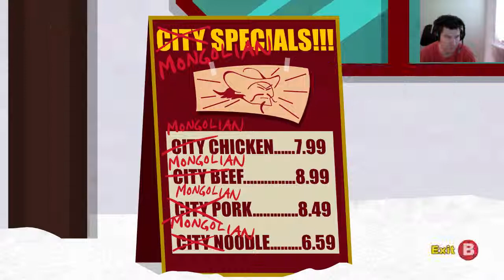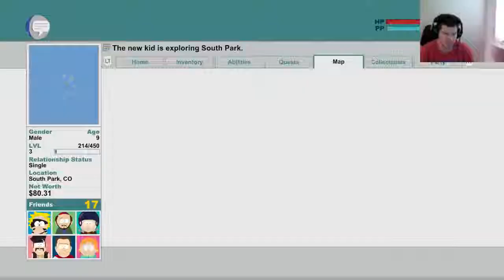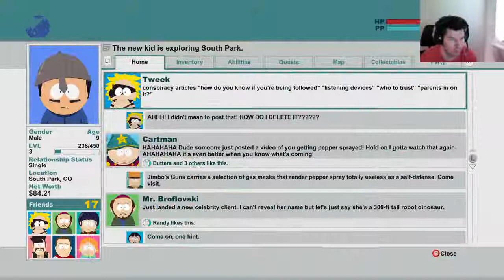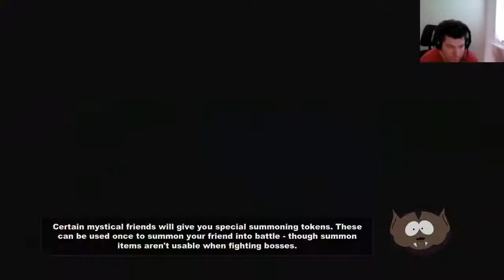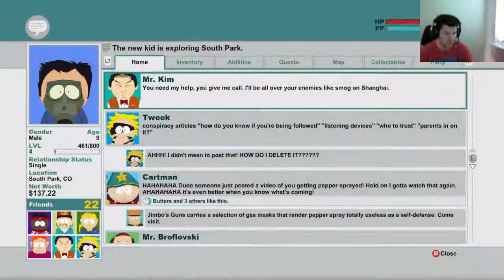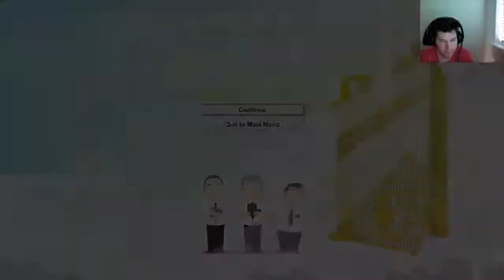Lets Play - South Park: The Stick of Truth - #03